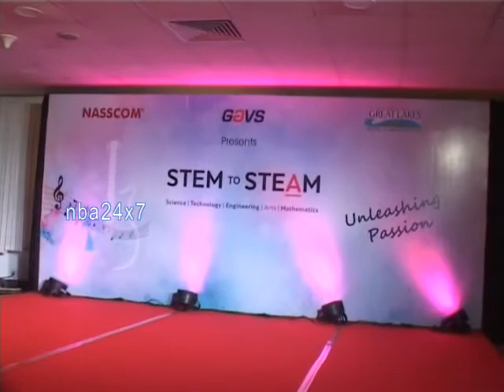GAVS TECHNOLOGY |SPECIALLY ABLED PAINTINGS||NASSCOM|GREAT LAKES INSTITUE|HEART BEAT FOUNDATION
GAVS Hosted an Art exhibition showcasing paintings and sculptures of specially-abled creative people and artists from College of Fine Arts, Chennai. The art expo organized by GAVS along with NASSCOM and Great Lakes Institute of Management, HeART Beat Foundation.￼
The expo was inaugurated by John Fleming, Principal Commercial Officer, US Consulate General, Chennai in the presence of cine actress Gowthami, GAVS CEO Sumit Ganguli, V.S. Ramana Heart Beat Foundation, at GAVS Chennai Office in Shollinganallur. The exhibition will remain open to the public till May 5.
GAVS CEO, Sumit Ganguli said, “GAVS, has been following the concept of STEM to STEAM believes that if Art can be incorporated in Science, Technology, Engineering, and Math, we would have more-multidimensional technologists out of India, and help drive innovation and promote creative, out of the box thinking that can take advantage of the changing business landscape and drive success.
“Today’s software development is about interacting with clients and users directly, the programming is strictly a means unto an end, and even the means is getting reengineered into Design. In today’s Agile Methodology we need people to be ableto work at various intersections of business, technology and experience and here we need multifaceted engineers with Art infused in their expertise. We need folks to be able to communicate, visualize, dream, imagine, and there we need practitioners with big picture and big idea mentality. “